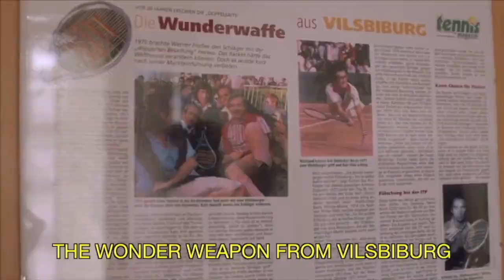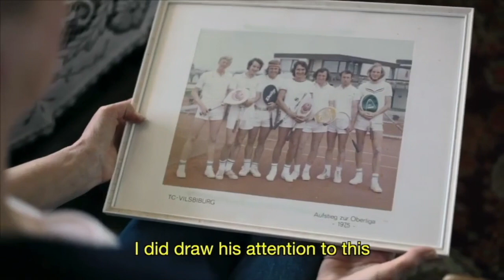Werner Fischer, Inventor of the Spaghetti Racket